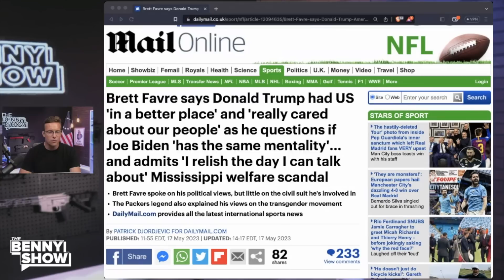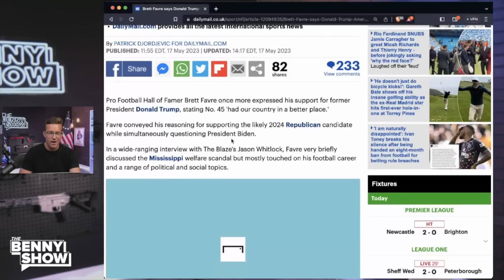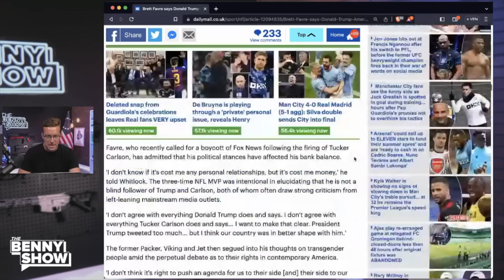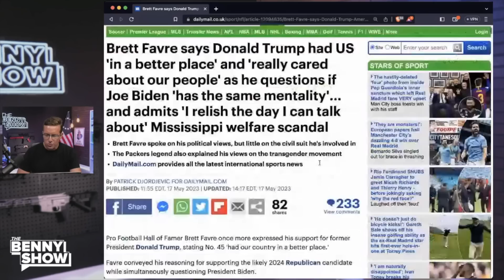Based Brett Favre Backs Trump, Bodies Biden | 'If You Were An American, Trump Cared About You'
In this fiery interview, legendary quarterback Brett Favre expresses his strong support for former President Trump while criticizing President Biden. Favre boldly asserts that Trump genuinely cared about every American and contrasts it with his perceived lack of concern from the current administration.